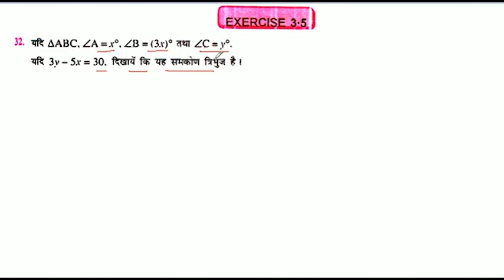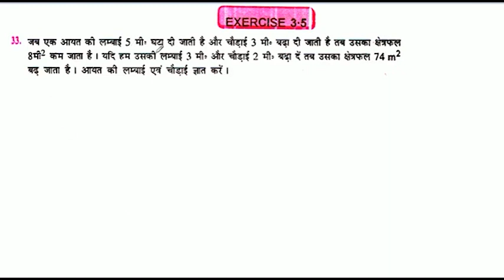यदि AABC. ZA = B = (3) ° तथा ZC=y: यदि 3y-5.x= 30 दिखायें कि यह समकोण त्रिभुज है।